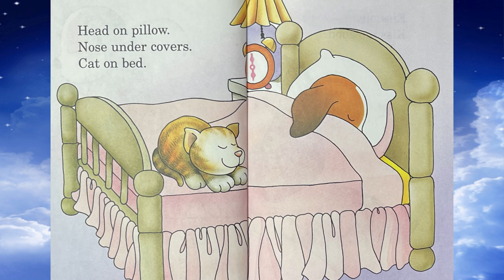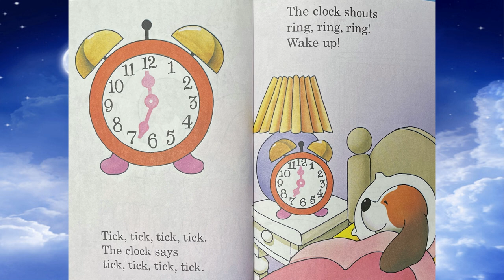Sleepy Dog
Sleepy Dog by Harriet Ziefert. Illustrated by Norman Gorbaty.
Sleepy Dog was one of my children's favorite bedtime stories. My granddaughter also enjoys this book. This is a good book for young readers, and a calming book for bedtime.

If you have a story you would like read, leave your name, age, and the book you want to hear in the comment section of this video.

"Story Time" is a section dedicated to young ones and all those young at heart.

If you know of anyone with real estate needs in South Carolina, please be sure and tell them to contact Mullinax & Dunn Real Estate!

With much appreciation,
Your overenthusiastic,
random, storyteller, who likes to cheer you on,
Jen Hayes
Broker-in-Charge
Mullinax & Dunn Real Estate